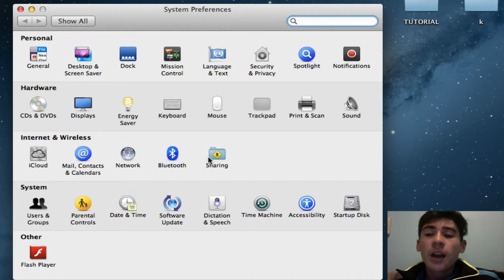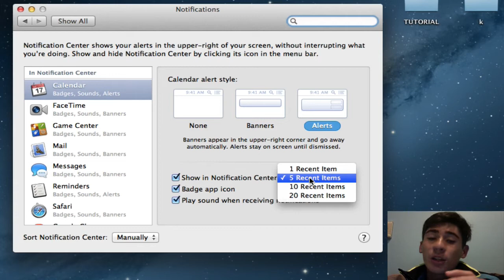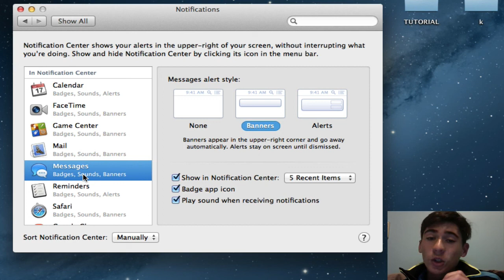Notifications - OS X Mavericks TUTORIAL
In this video I show you how to configure Notifications on your Mac. Learn how to change preferences, sounds, type, lock screen and everything else! Notifications are now even better with OS X Mavericks so tune in!